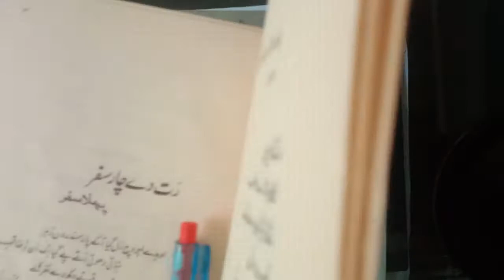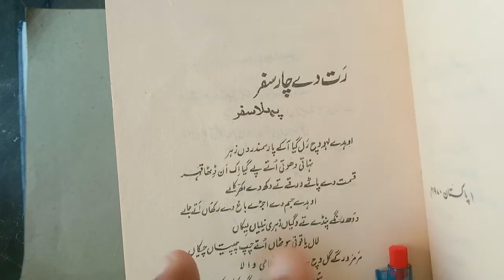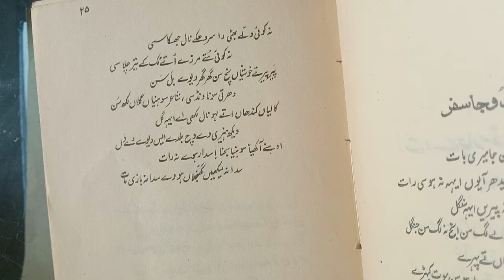اٖفضل احسن رندھاوا دیاں نظماں